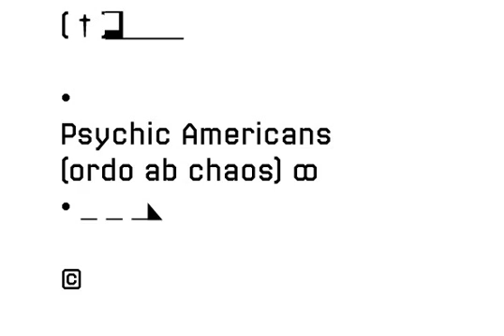Super Duty Text Font Download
Download Super Duty Text Font

Stencil fonts often evoke rigid and sterile images such as packing crates or military vehicles, but Super Duty is somewhere between serious and fun. Super Duty is designed with sharp mechanical angles which give the letterforms a square-jawed and ready-for-action feel. A rounder companion version is included that has the sharp edges smoothed out.

Unlike most stencil fonts this one has a lowercase that matches the strength of the uppercase. The lowercase has been designed with an x-height equivalent to the cap height and barely protruding ascenders so that the user can interchange the upper and lower letterforms for a funky graphic effect.

Super Duty is a robust and versatile stencil font family of 25 fonts - sharp and round variations with closed versions in 2 weights each. These are provided in 3 widths - regular, narrow and condensed. Super Duty includes a text version that has more regular proportions and letter forms for a well rounded display font system.